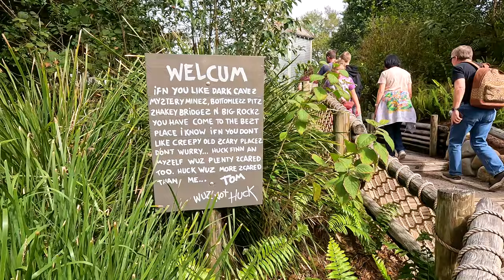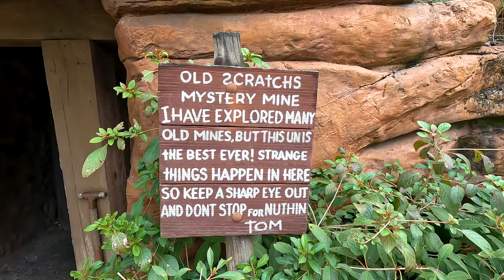Tom Sawyer Island 2024 at Magic Kingdom - Walt Disney World Walkthrough [4K POV]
Explore the caves, tunnels and forts of Tom Sawyer Island, Disney's playground island perfect for adventurer's of all ages.

0:00 Loading Dock
1:23 Raft to Tom Sawyer Island
4:35 Tom Sawyer Island
15:37 Fort Langhorn
21:44 Tom Sawyer Island 2024
30:55 Raft to Frontierland

Filmed February 9, 2024 at the Walt Disney World Resort near Orlando, Florida.